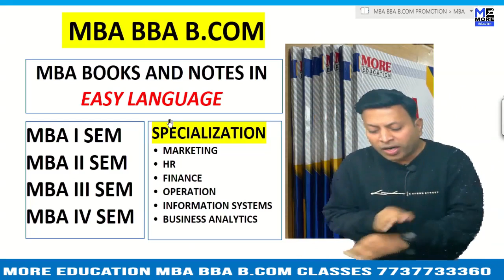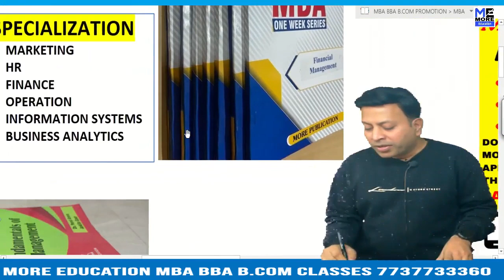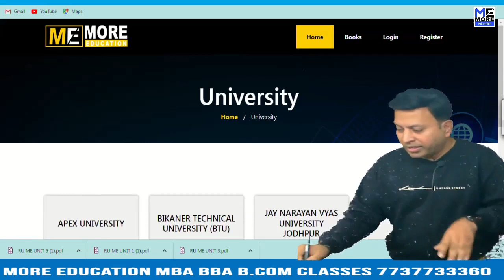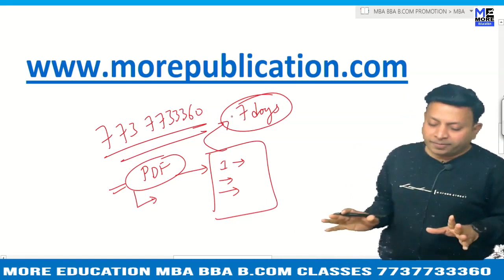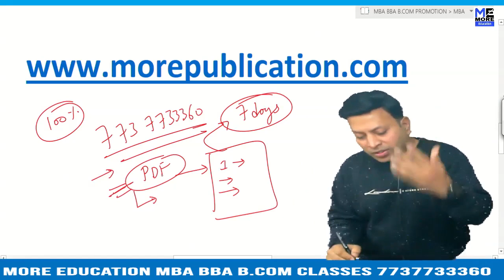MBA BOOKS/NOTES JU|Jain (Deemed to be University)|EASY LANGUAGE|BBA NOTES/BOOKS|BCOM NOTES/BOOKS